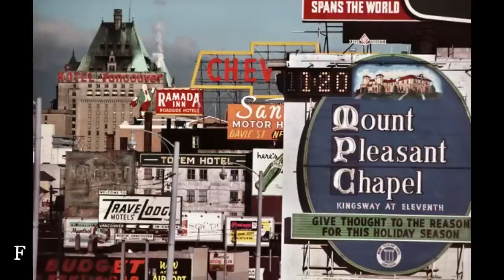Fotografia uliczna - street photo: Odkryj piękno codzienności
Fotografia uliczna - street photo  jest jedną z moich pasji. Dzisiaj zabieram was w pełną przygód opowieść o mieście. Odkryjemy razem niezwykłe piękno ulicznego życia, które często pozostaje niedoceniane. Wyruszając z aparatem w dłoń, zgłębimy tajniki street photo i nauczymy się jak uchwycić magię miasta na naszych zdjęciach. Zdobędziemy nowe spojrzenie na codzienność, poznając historię i emocje kryjące się za ulicznymi scenami. Razem odkryjemy unikalne kadry, które będą opowiadać własne historie. Dołączcie do mnie w tej pasjonującej podróży, która pozwoli nam zatrzymać uliczną energię i uwiecznić ją na wieczność. Zapraszam was na moje nowe wideo, które otworzy drzwi do fascynującego świata fotografii ulicznej!

🔴  Koniecznie Pobierz bezpłatny poradnik 🔴 👉 Jak się uczyć fotografii 🔴
i zapisz się do newslettera:

🔴 👉 Podoba Ci się to co robię? Wesprzyj mnie na Patronite. 🔴
Dzięki Tobie będę mógł dalej rozwijać swój kanał:

🔴 👉 Możesz postawić  mi ☕ kawę! 🔴 to system mini wpłat dla autorów.